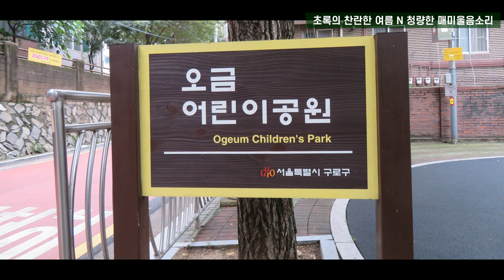한여름 무더위를 식히는 시원한 청량제와 같은 매미 소리 찬란한 초록의 여름. 구독 좋아요 부탁드립니다